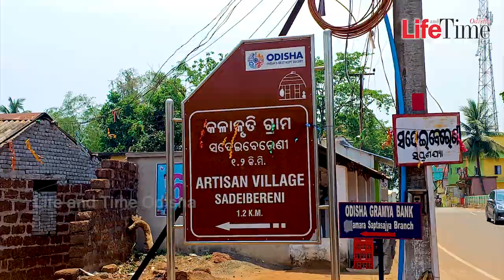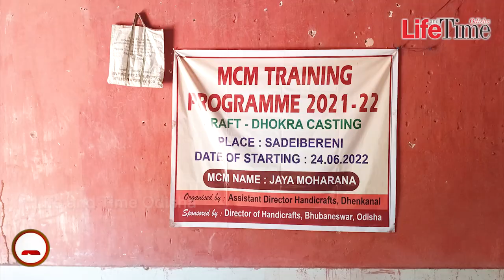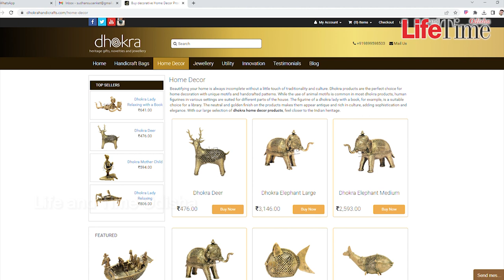A day in Dhokra Village of Odisha | Dhokra Metal Casting | Artisan Village Sadeibereni | Dhenkanal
The Dhokra style of metallurgy, developed by the Dhokra Damar Tribes of Odisha, is one of India's indigenous arts. Over the years, these artisans have mastered producing timeless masterpieces using their "lost wax technique."

As the popularity of Dhokra has reduced in different parts of India, Dhenkanal continues to rise as the citadel of Dhokra art in Odisha.  One prominent village of Dhenkanal is known for its creation of Dhokra - Sadeibereni village. Ghantaras are the main tribes residing in these villages, occupying themselves with different steps and procedures of creating Dhokra handicrafts.

We guide you through a gateway of exquisitely crafted Odisha Dhokra Handicrafts handcrafted by the top artisans in the nation. Find a product for every situation, celebration, and need, whether it's home décor to spruce up your space, a present for a loved one, or stunning jewellery to accentuate your outfit.
Let's join hands to protect and promote the traditional skills of our rural craftsmen and artisans and contribute to the preservation of our rich cultural heritage.